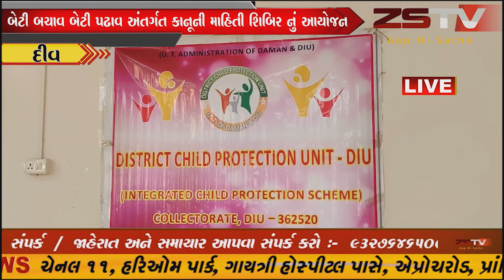દીવ ના ઘોઘલા ખાતે બેટી બચાઓ બેટી પઢાઓ યોજના અંતર્ગત કાનૂની શિબિર નું આયોજન